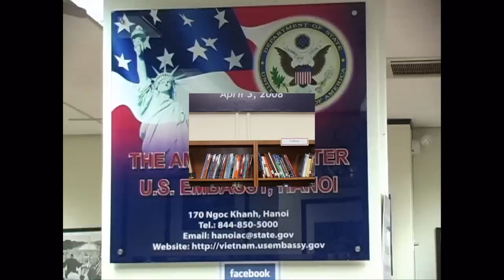Welcome to The American Center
Welcome to The American Center - Hanoi, Vietnam